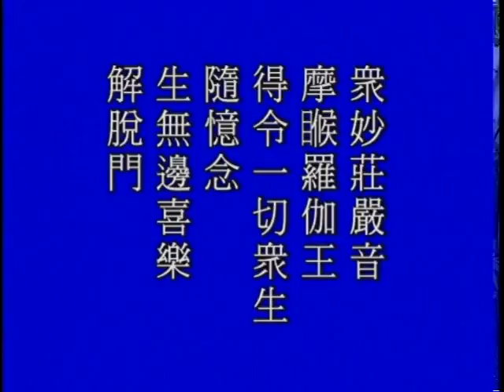大方广佛华严经 净空老法师主讲 字幕版 321